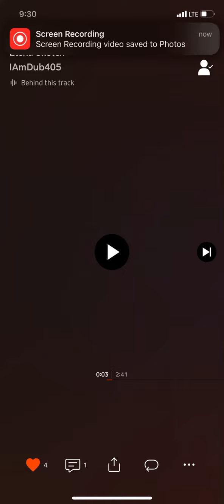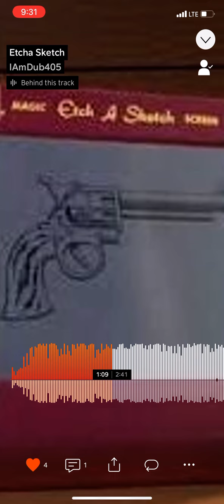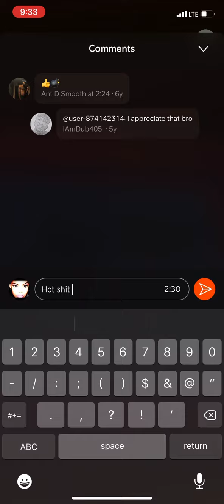Etcha Sketch IAMDUB405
Twan Beatmaker The Hitmaker made the instrumental.